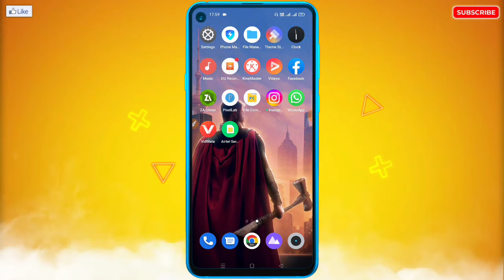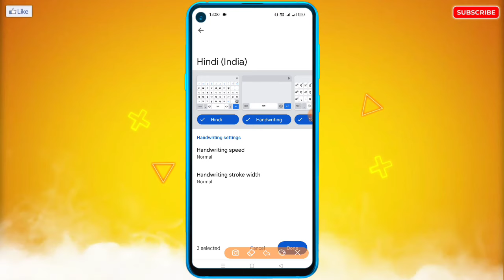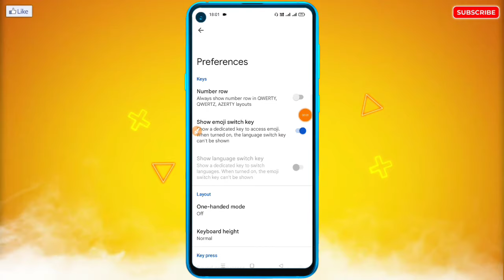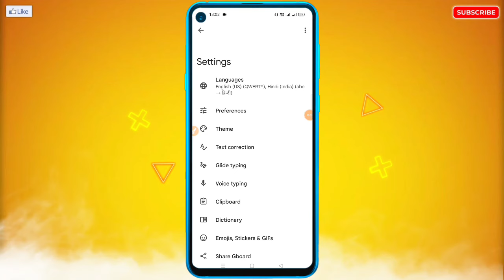Vivo Keyboard Settings 2022 | Vivo Keyboard Tips & Tricks | Vivo Keyboard Problem Solve!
🔥☞ 𝗛𝗲𝗹𝗹𝗼 𝗗𝗼𝘀𝘁𝗼𝗻 !!!

___________❀ ᴛʜᴀɴᴋ ʏᴏᴜ.❀___________